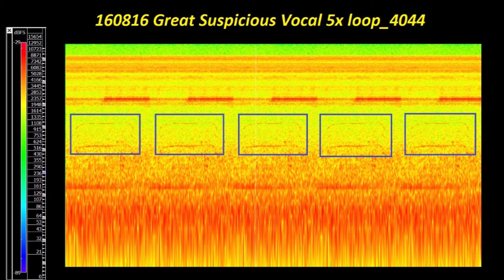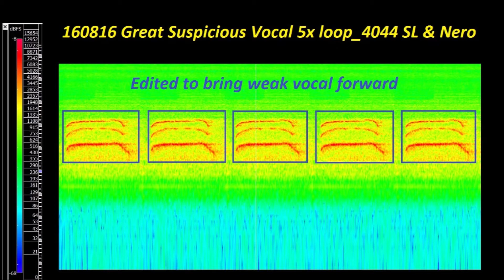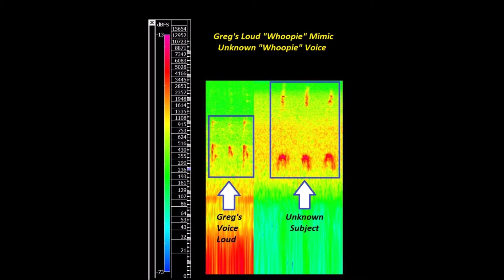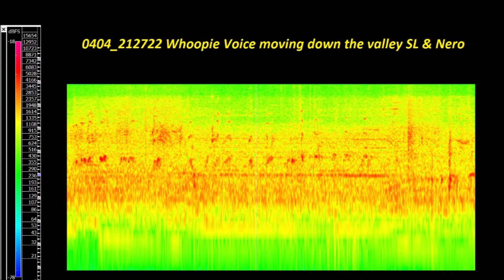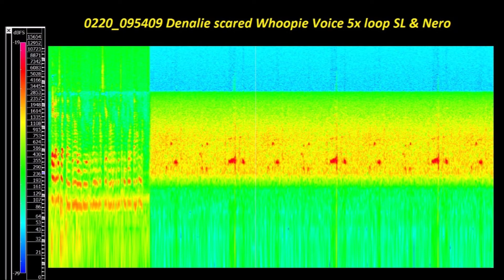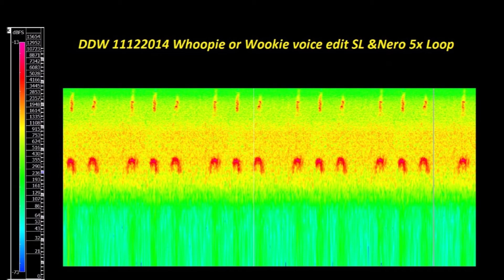Did Bigfoot Follow this Witness Home? Bigfoot Terrorizes Homeowner-Part 2 (down the rabbit hole)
This is Part 2 of an interview with a witness who may have been followed her home after she saw it along the side of the road.  What followed was a series of events that terrorized her.   From another sighting (and a possible third) to hearing and recording screams, growls AND something from the woods saying her dogs' names.

We continue her story in this part two of a three part show with Donna and David Ellis of The Olympic Project.  David has been investigating the ongoing activity on Donna's property and we will be playing some incredible clips analyzed by David that were also recorded on her property!  You do not want to miss this amazing show!